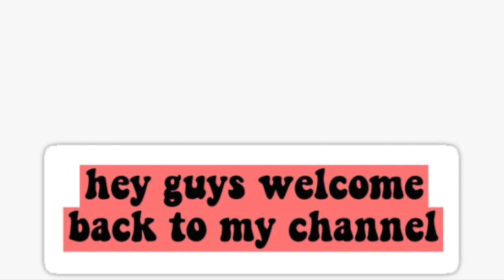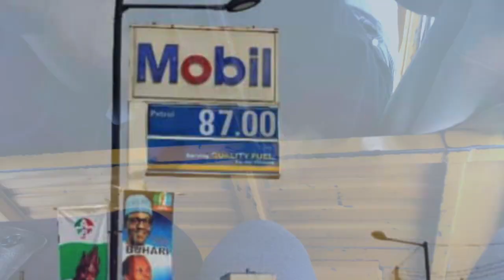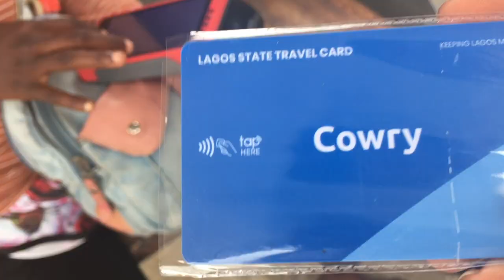Lagos Road Transportation: Public Transport VS Private|My experience#survivinglagos#lifeinlagos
Lagos Road Transportation: Public Transport or Private|My experience#survivinglagos#lifeinlagos

In this video, I will be showing you my experience trying all the crazy road transport in Lagos.
Roads are Chaotic and some drivers really Crazy! If you want to learn more about Lagos and the places visited as well as experiencing an immersive motorcycle trip on the Nigerian roads, that video is for you!

Thanks a lot for your support on my previous videos !!!
Once more please feel free to drop a comment ! or  10!

Lagos, Nigeria transport system BEST in Africa? 🇳🇬 Lagos BRT
Lagos BRT Goes Cashless With Cowry Card

Camera: Mobile Phone
Ringlight: